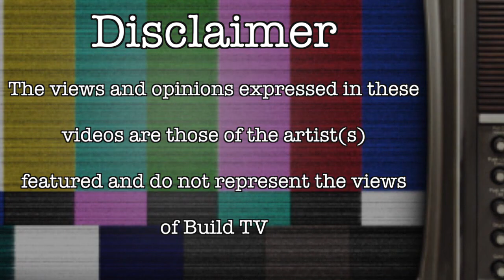Yungah Shabbz - 50KG Freestyle Pt.2 - Build TV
Yungah Shabbz Drops His 50KG Part 2 WATCH SHARE AND LIKE THANKS
Prod By Blatant